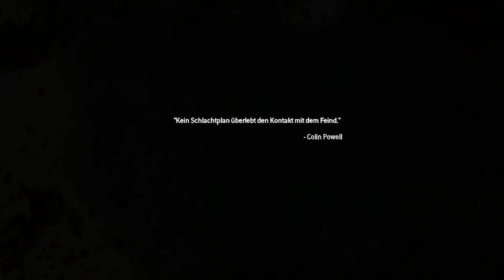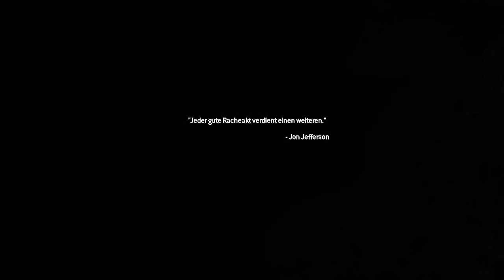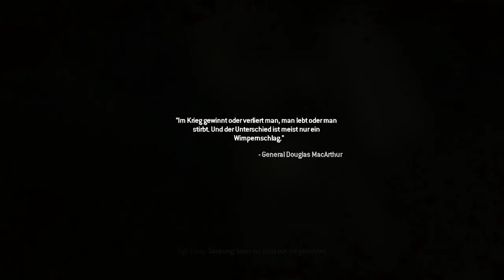Lets Play Call of Duty Modern Warfare 2 Remastered #003 [PS4/DEUTSCH]